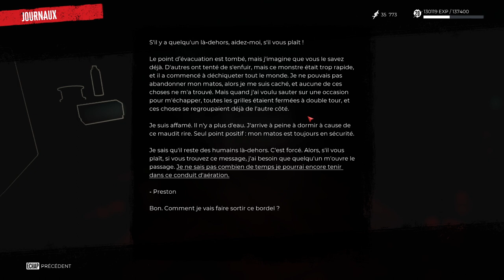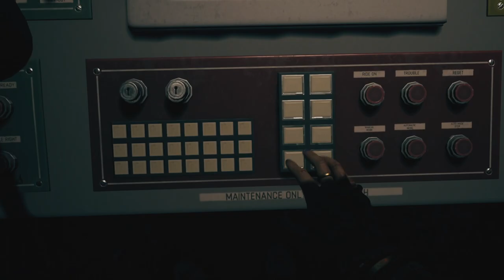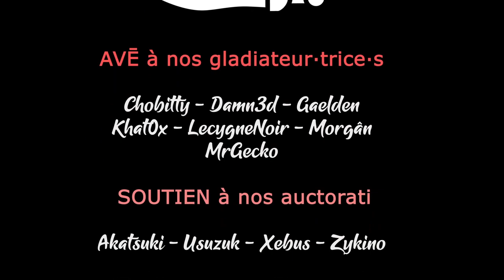#10. Dead Island 2 - On part voir la mer [FR][LecygneNoir]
- Ardarin
- Broudaff
- Célestin
- Mallevin
- Mangazore
- Papillote
- Zmoi6